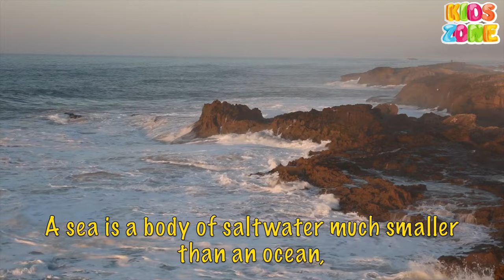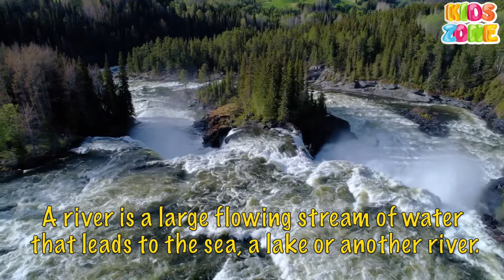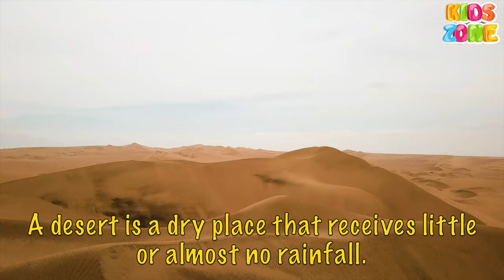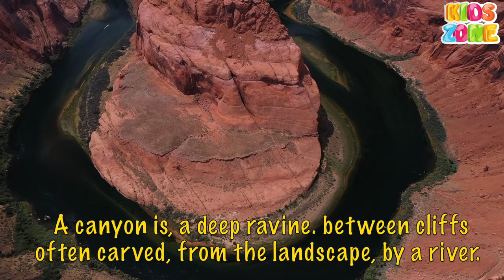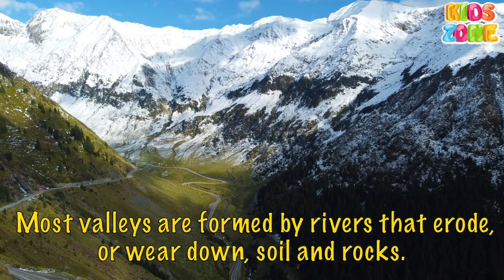Landforms & Bodies of water for kids | Exploring Landforms & Water forms | Type of landforms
The Earth’s surface is extremely diverse, no matter where you are in the world. It is composed of many different types of landforms and bodies of water, making each part of it unique. From small ponds to vast oceans, and tiny islands to enormous mountains, the land and water of our planet are truly fascinating to learn about. Landforms and bodies of water are natural features of the Earth’s surface that are formed over many years of erosion, weathering, and other earth forces.

Types of Landforms
Landforms vary in size and shape, as well as elevation levels. Mountains, plains, and plateaus are the main types of landforms, but there are many more.

Canyon - A deep narrow valley with steep sides and often with a stream flowing through it.
Cape - A point of land that extends out into the sea or a lake.
Delta - Wetland that forms as rivers empty their water and sediment into another body of water.
Desert - Dry land with few plants and little rainfall.
Glacier - A large body of ice moving slowly down a slope or valley or spreading outward on a land surface.
Island - An area of land surrounded by water and smaller than a continent
Isthmus A narrow strip of land connecting two larger land areas.
Mountain - A large natural elevation of the earth's surface rising abruptly from the surrounding level; a large steep hill.
Peninsula - A piece of land nearly surrounded by water or sticking out into the water.
Plain - A broad area of level or rolling treeless country.
Plateau - A broad, flat area of high land.
Hill - Rounded height of land lower than a mountain.
Swamp - An area of land that is permanently saturated or filled with water.
Valley - An area of lowland between ranges of hills or mountains.
Volcano - A vent in the earth's crust from which melted or hot rock and steam come out.

Types of Bodies of Water
Bodies of water are important for many reasons, including transportation of goods, travel, erosion, and vegetation.

Bay - A broad inlet of the sea where the land curves inward.
Gulf -    A deep inlet of the sea almost surrounded by land, with a narrow mouth.
Lake - A large inland body of standing water.
Ocean - The whole body of saltwater that covers nearly three fourths of the surface of the earth.
Pond - A body of water that is usually smaller than a lake.
River - A large natural stream of water flowing in a channel to the sea, a lake, or another such stream.
Sea - The expanse of salt water that covers most of the earth's surface and surrounds its landmasses.
Strait - A narrow passage of water connecting two seas or two other large areas of water.
Stream - A small, narrow river.
Waterfall - A fall of water usually from a great height.